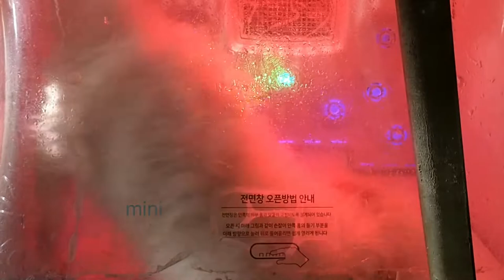Niligo ang buntis na Shih Tzu - 1 month Pregnant - Oster Oatmeal Dog Shampoo